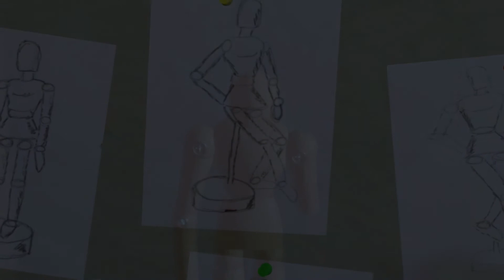Manniquin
My apologies for using a different tune but it seemed way to depressing, ..went for a lighter approach,...still...like the death of a cube,...sad. LOL On the serious side Alex does a great job teaching and I need all the help I can get.

This video as well as its content were created with blender.